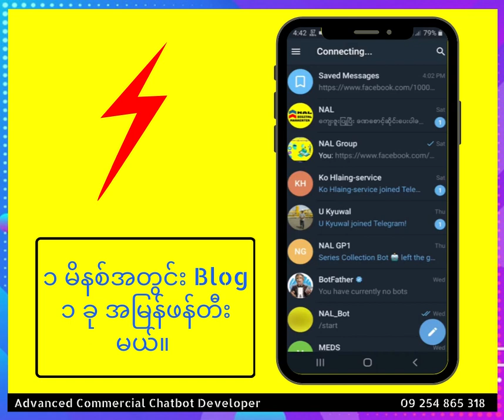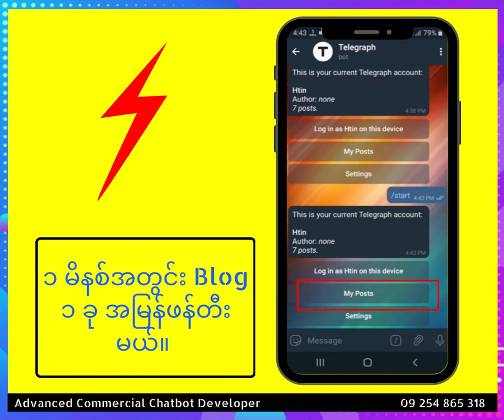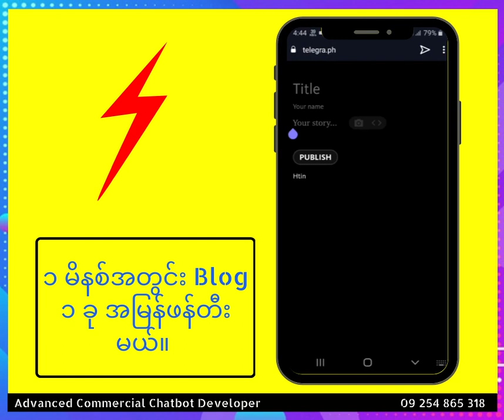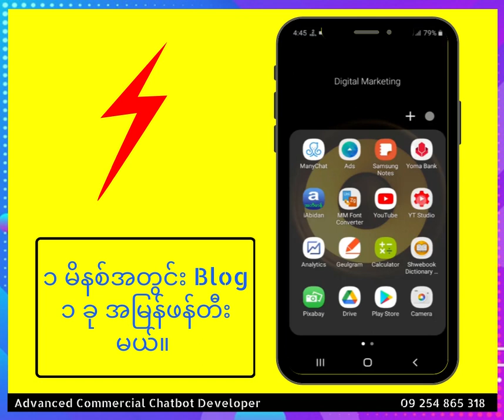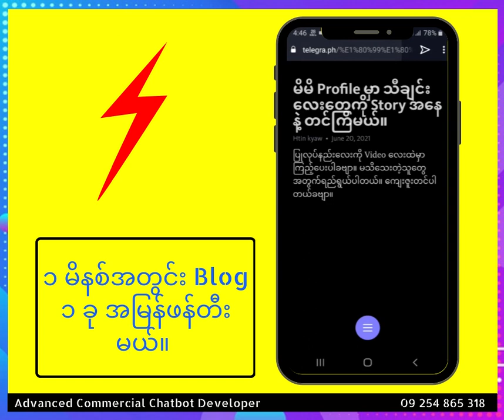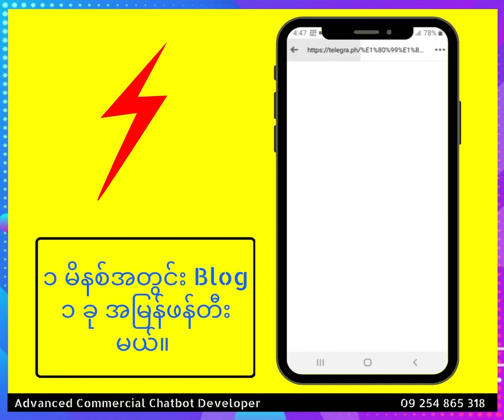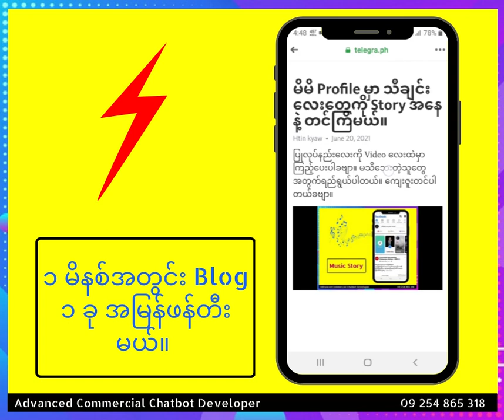Social Media & Telegram Tips #3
Telegram app ထဲမှာတင် blog post (Instant view) ကို မိနစ်ပိုင်းအတွင်း ဖန်တီးကြမယ်။ အသေးစိတ်ကို Video ထဲမှာ ကြည့်ပေးပါခဗျာ။

ကျေးဇူးတင်ပါတယ်။